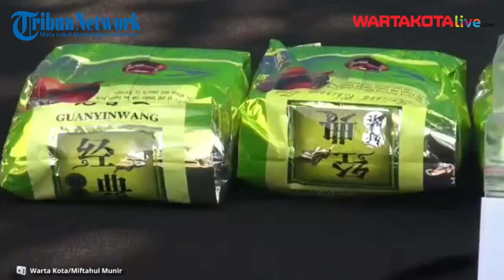BNN Dalami Jaringan yang Diungkap Juni dan Juli 2021, Arman Depari: Mereka Tidak Saling Kenal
WARTAKOTALIVE.COM, KRAMAT JATI - Badan Narkotika Nasional (BNN) masih mendalami dua jaringan narkotika yang diungkap pada Juni dan Juli 2021 lalu.

Empat tersangka berinisial AS, UI, MR dan Unyil merukan jaringan sindikat narkoba berbeda.

Deputi Pemberantasn BNN, Irjen Pol Arman Depari mengatakan, dua jaringan ini berbeda karena waktu penangkapan berbeda.

Kemudian, kemasan sabu dan para tersangka ini disuruh oleh orang berbeda juga.

"Karena sebagaimana biasanya, sindikat itu pasti menggunakan jaringan atau sel-sel tertentu yang satu dengan yang lain tidak saling mengenal dan tidak teridentifikasi di tingkat bawah," kata Arman saat pemusnahan Sabu di BNN Cawang, Rabu (25/8/2021).